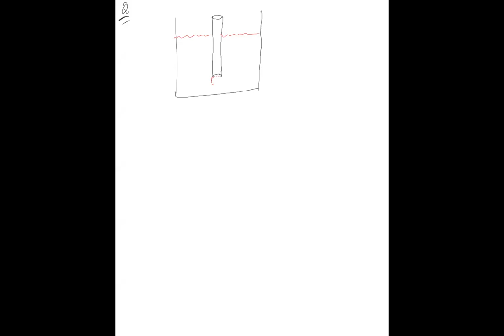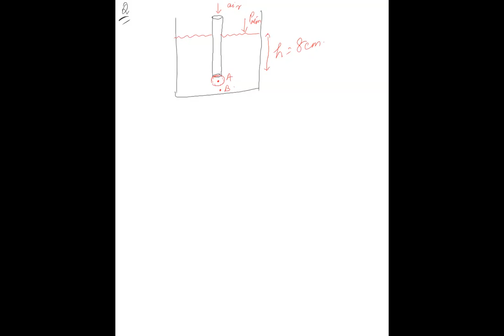Learnivio | NEET, Physics, Fluid Mechanics, Excess pressure in liquid drop, Lect 6, 22-06-2020